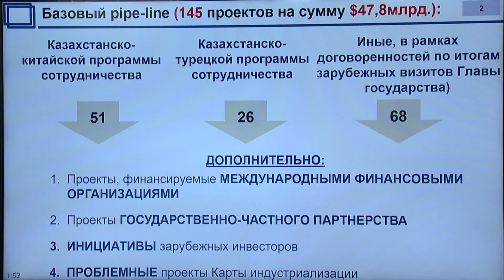О базовом перечне реализуемых инвестпроектов (Ж. Касымбек)